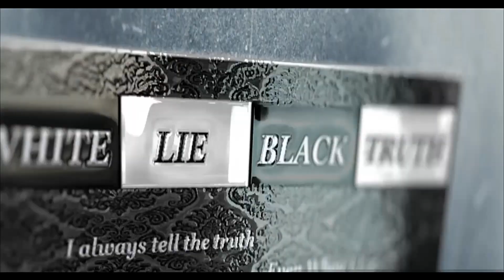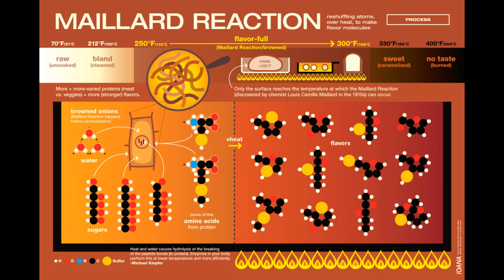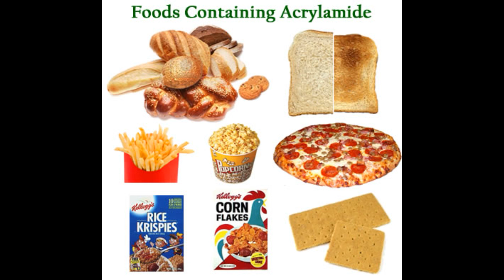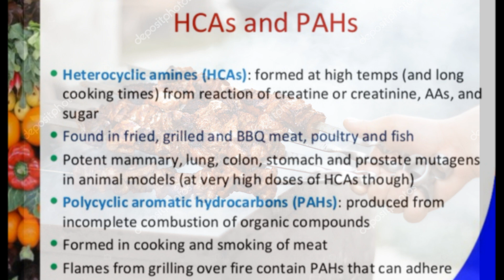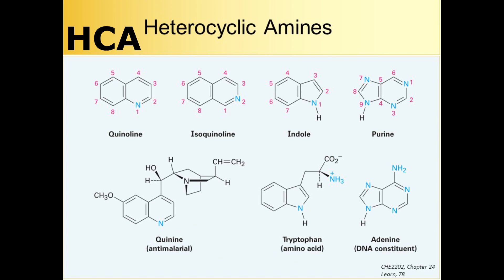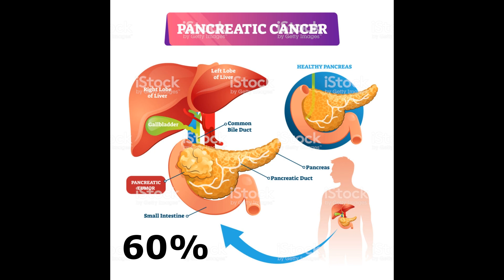DANGERS OF BBQ by White Lie Black Truth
If we are going to tell humans not to cook meat over an open flame the we damned well better have some solid facts to back that up!In this video i will tell u about Carcinogen Compounds in BBQ. For Evidence
links for bbq harmul effects on health